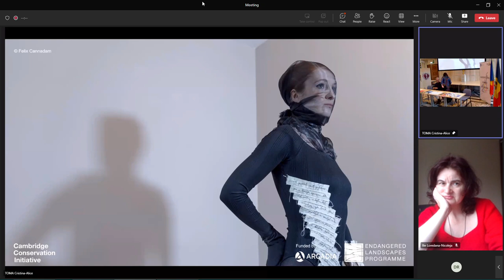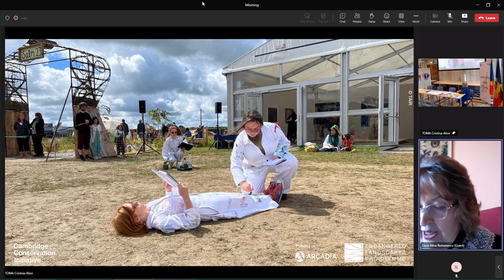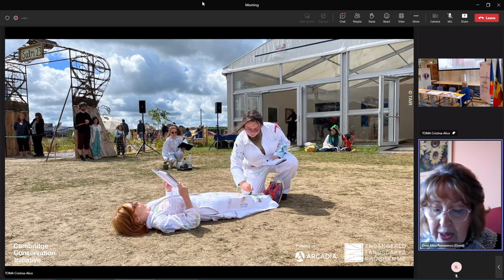(10) Dora Alina Romanescu (moderator: Liuba Ciubotaru) - Întâlnirea cu proza - partea I (2023, ULB)